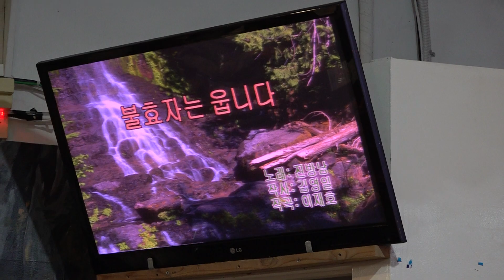가수 박영래 불효자는웁니다